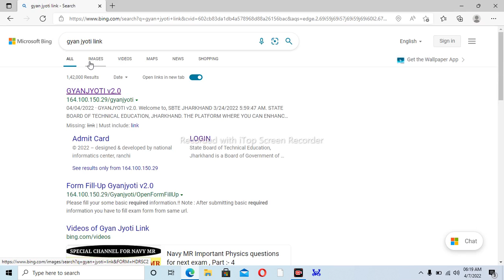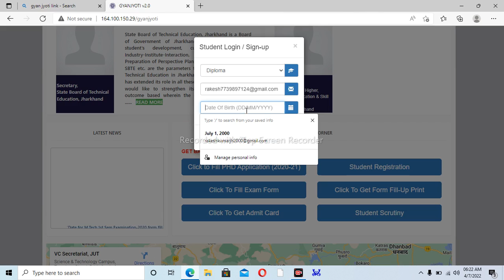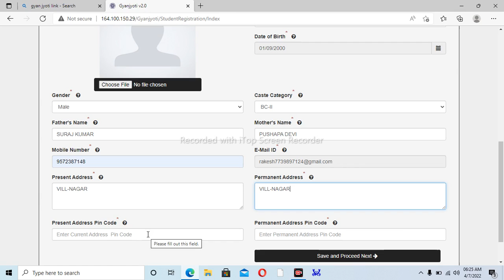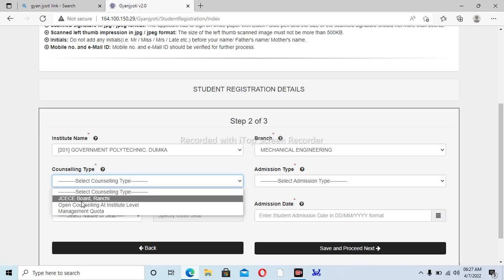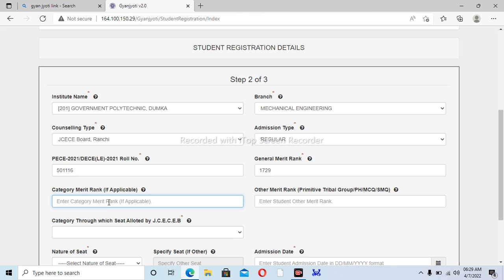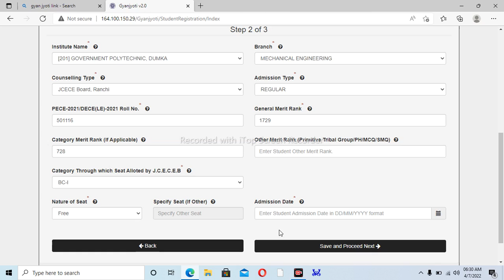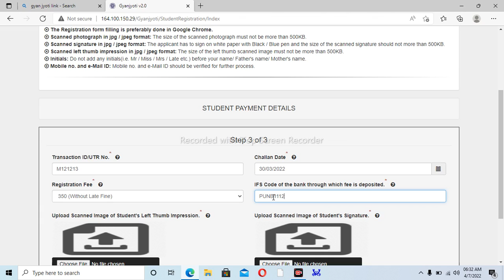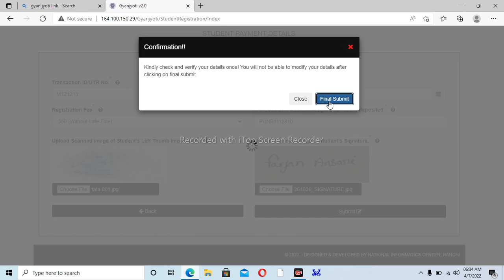JHARKHAND POLYTECHNIC REGISTRATION 2022 ।।JHARKHAND 1 SEMESTER LATERAL ENTRAY 2022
JHARKHAND POLYTECHNIC REGISTRATION 2022 || JHARKHAND 1SEMESTER LATERAL ENTRAY 2022

Disclimer-
      Video is for educational purpose only.copyright disclimer under section 107 of the copy right act 1976 allowance is made fair use for purpose such as cristiam comments news repoting scholaship and goverment jobs rearch fair use a partted by copyright statue by otherwise be informing no- profit educational for use experience for tips. and tricks the balance of fair

Jharkhand polytechnic form 2022
Jharkhand polytechnic online registration 2022
Jharkhand lateral entry registration 2022

                   My Youtube channel in Alfa Edu Authority friends these up to suscribe by pressing the red buttons of your youtube channel and help the beside other press the icon and select the all to all my videos to your channel first